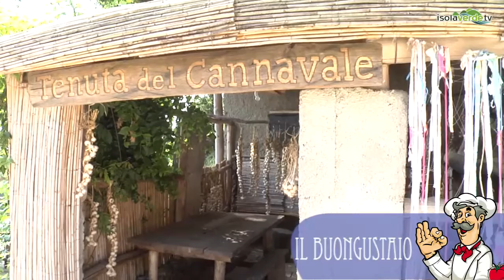L'ANGOLO DEL BUONGUSTAIO - PUNTATA 9, TENUTA CANNAVALE